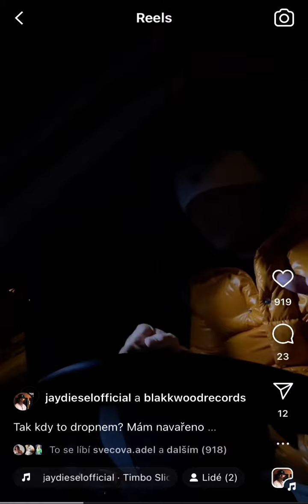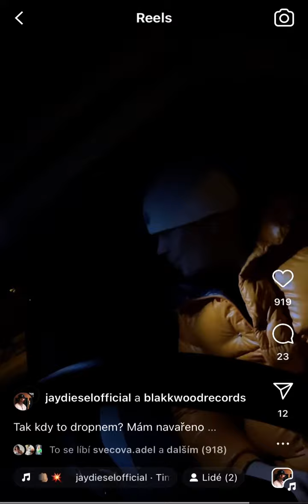Jay Diesel LEAK